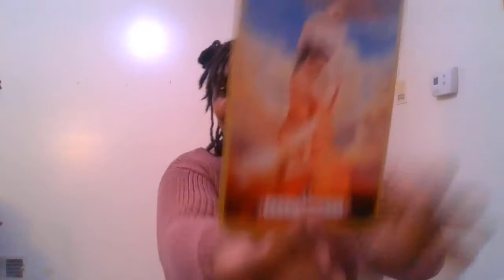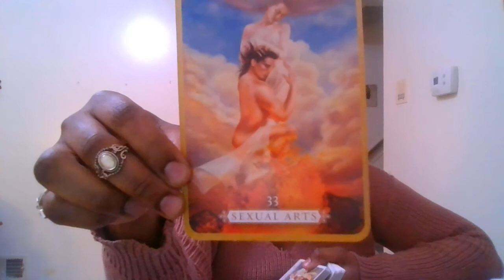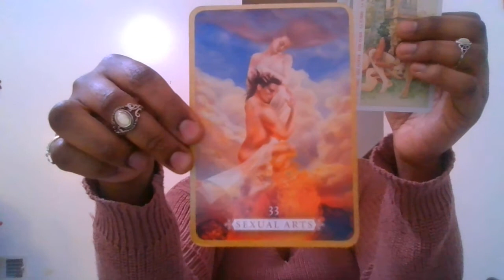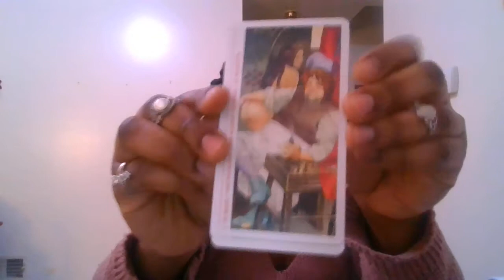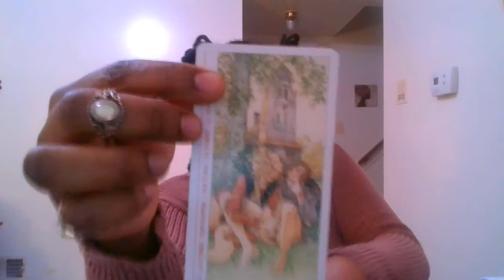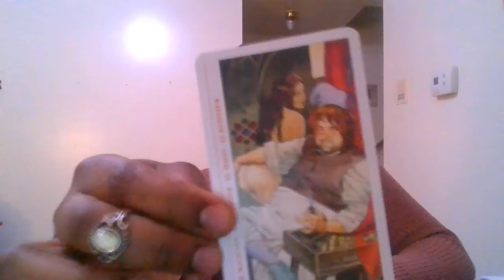🔮😏 18+ Sex Talk 101 #3 Dating & Sexual Health 🍆😷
-If you're out here dating (& having sex with) multiple ppl, plz exchange sexual health status before engaging with them. No one's recklessness is worth your health.

-Shop my Etsy store "Heavenly by GoddessB" for all your holiday gift shopping

-Thank You for this energy exchange my loves 🥰